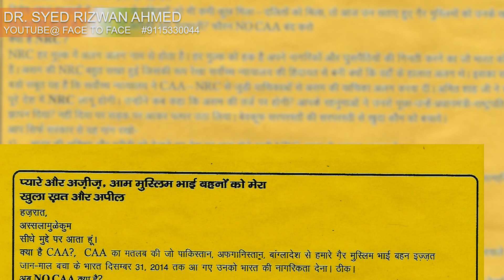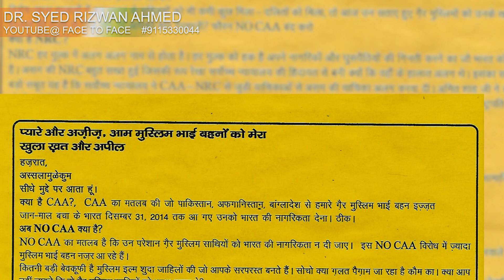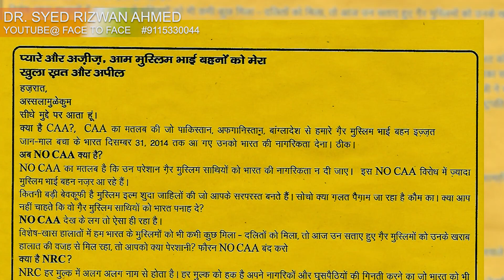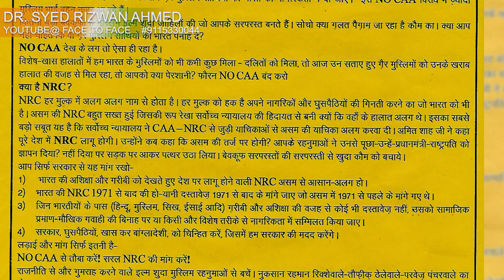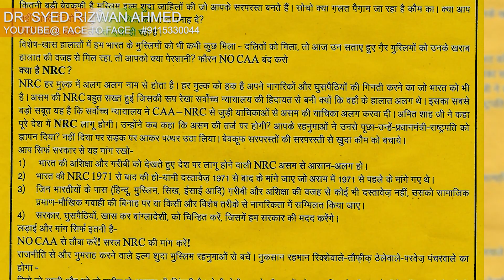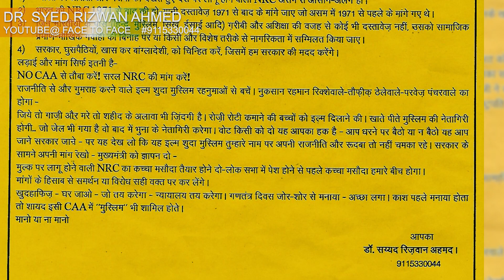OPEN LETTER TO MUSLIM PROTESTERS